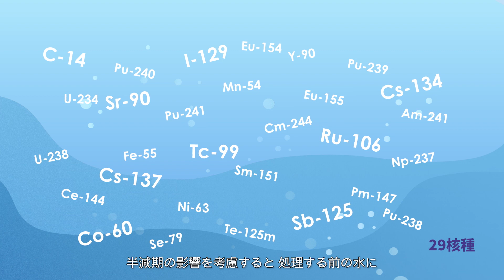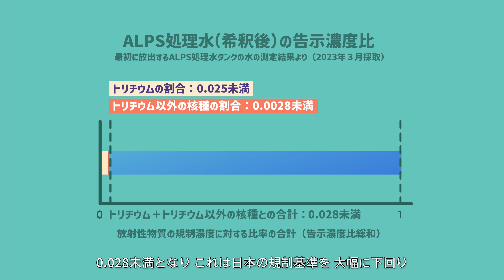29核種とALPS（多核種除去設備）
東京電力福島第一原子力発電所の燃料デブリ冷却水から様々な放射性物質を除去する多核種除去設備（ALPS）。その浄化の仕組みや、ALPS処理水を海に放流するプロセスの安全性についてご紹介します。

ALPS処理水に関する情報については、以下のホームページをご覧ください。